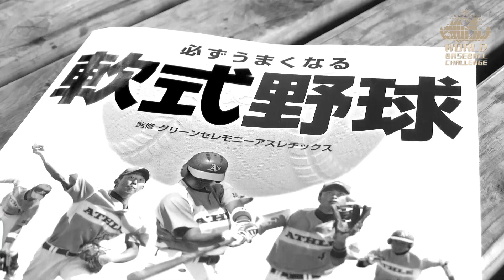SWBC JAPAN 2014 トライアウト Ver.2 -クラブ軟式野球日本代表-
2014年度のトライアウトが終了いたしました！2度のトライアウトには特別選考員・指導に手塚一志パフォーマンスコーディネーター（上達屋）にもご参加いただきました！今春ご参加いただきました皆様、心温まるサポート＆応援してくださった関係者の皆様、誠にありがとうございましたm(__)m

第2回トライアウト(4.27)の合格発表はGW明けまでにおこなわれる予定です。SWBCJAPANチームは6月より正規に2014年度の活動をスタートいたしします。